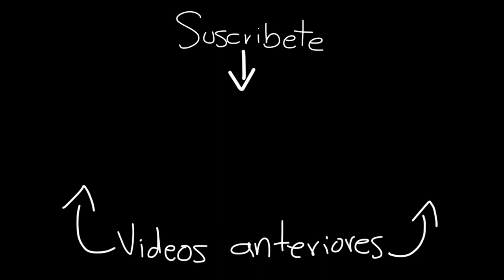Tutorial de maquillaje profesional para fotografia en piel morena +Spilling the tea con Luna Loaiza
❥ Correctores
   TONOS #8

❥ Polvos
i♥KissCrown  (Este polvo no se de donde salio es una marca muuuuuy random pero el produto es muuuuuuuuuuy bueno)
Polvo Suelto Samy Cosmetics
❥Labios
Lapiz para cejas "Camel" de Samy cosmetics
Labial Colorissimo Mate Vogue color "Otoño"
Labial Colorfix Esika color "Nude Glaze"
❥Fijador de maquillaje